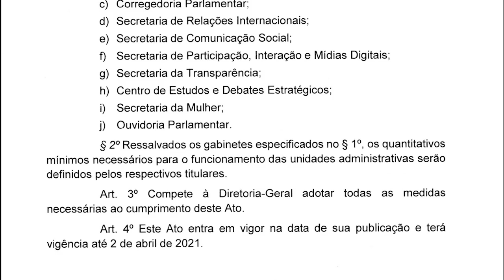Deputado petista desobedece medidas restritivas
O Presidente Arthur Lira editou ato determinando que a presença física na Câmara dos Deputados será exclusivamente para líderes e presidentes de Comissões, mas tem deputado que vive reclamando de quem não obedece recomendações na pandemia mas, no fim das contas, desobedece essa medida restritiva.